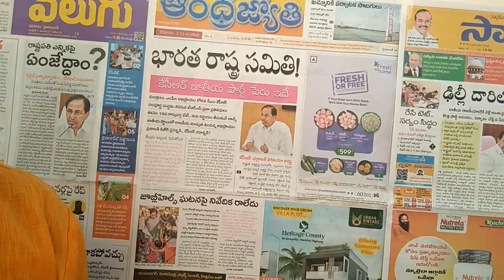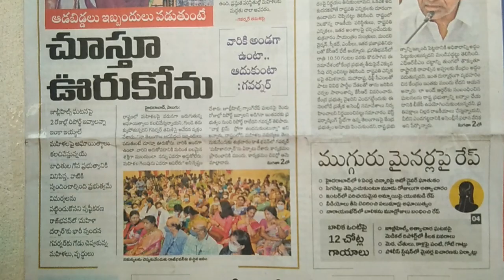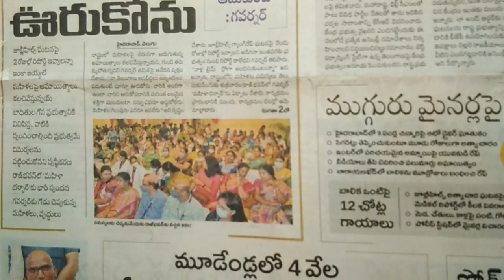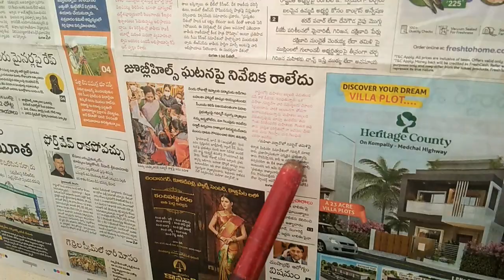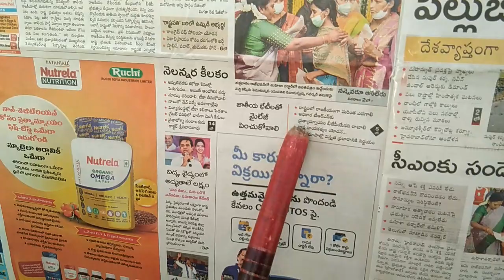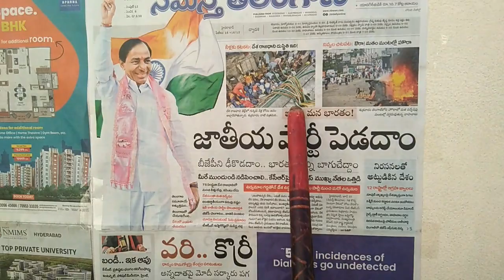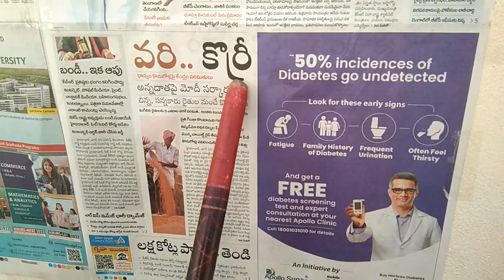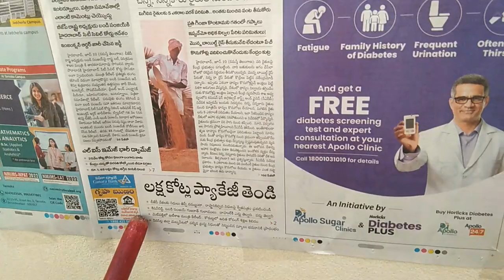morningnews@ 11.06.2022 suri mana news ll Shalipailwan